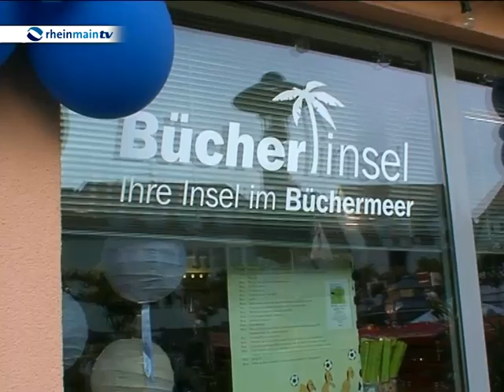Dieburg in Blau 2012 - die magische Nacht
Die Farbe blau stand am 9. Juni 2012 im Mittelpunkt im südhessischen Dieburg. Die Veranstaltung "Dieburg in Blau - die magische Nacht" lockte viele Besucher an. Bereits zum siebten Mal drehte sich in Dieburg alles um die Farbe blau. Knapp sechzig Geschäfte präsentierten, was sie zu bieten haben. Bis Mitternacht konnte gestöbert und eingekauft werden.